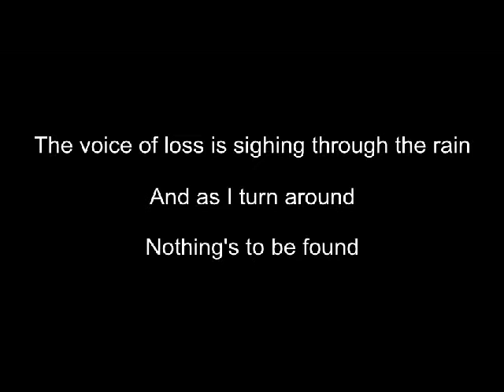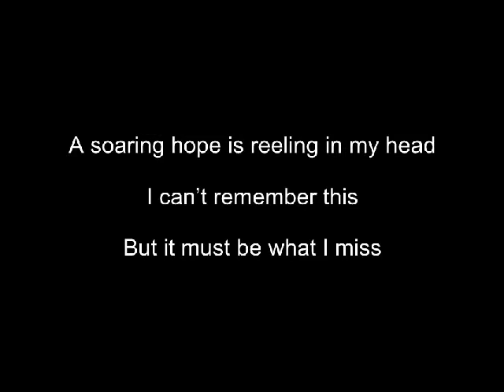Roads - Roadrunner United cover with lyrics